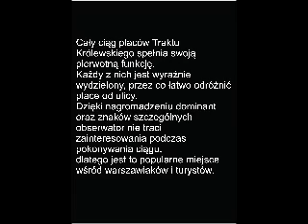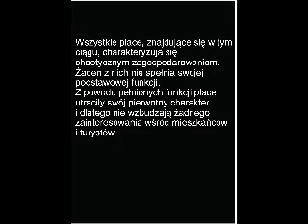film teoria urbanistyki